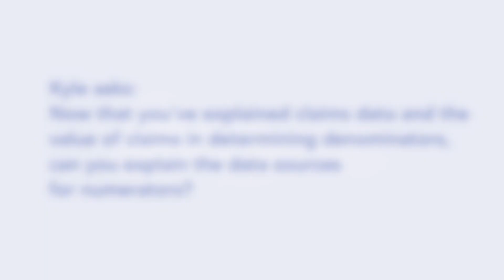Quality Measurement: Where do you get numerator data?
In this clip, Dr. Dan Mingle answers: "You've told us a lot about claims data and the value of claims in determining quality measure denominators. What about numerators?"

Want to know more about Mingle Health?

We Ease the Burden of MIPS Reporting:
We’ve streamlined your MIPS reporting to help you mitigate the penalty and succeed with the Quality Payment Program.

APM Performance Pathway and ACO Reporting:
In the 2021 Final Rule, CMS announced the new APM Performance Pathway (APP) which is now required for MSSP ACOs. In addition, 2021 is the last year for the web interface mechanism. The good news is the new QPP participation option reduces the number of measures from 10 to 3 and aligns the reporting process more closely with MIPS, which many providers and practices are familiar with. APMs with multiple EHRs or different workflows across member organizations will likely face challenges in their ability to aggregate data for their ACO reporting. Mingle Health is here to help. We work with you holistically to meet your goals and bring together data, review workflows, and analyze quality measures. Learn more about our ACO and APM Solutions